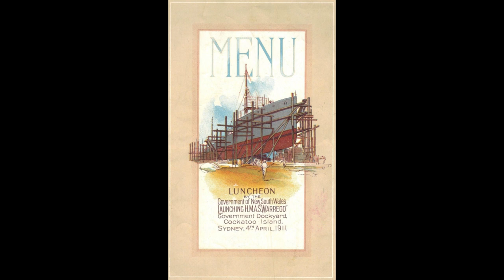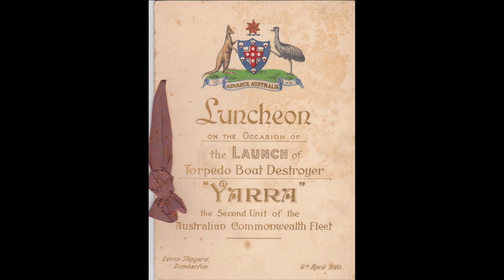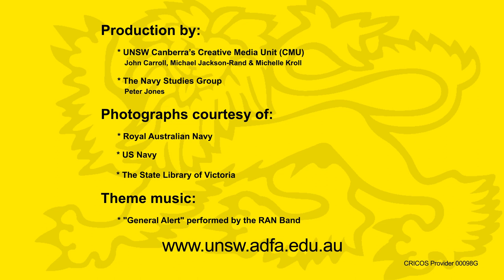S3E1 - The Creation of the RAN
Commander Greg Swinden & his expert panel of Lieutenant Tim Döbler, Rear Admiral James Goldrick , Dr David Stevens analyse the formation of the Royal Australian Navy.

Produced by the Naval Studies Group in conjunction with the Submarine Institute of Australia, the Australian Naval Institute, Naval Historical Society & the RAN Seapower Centre.

V180074 S3:E1